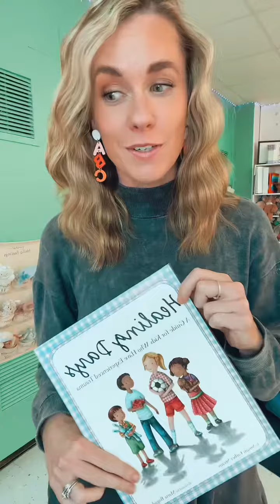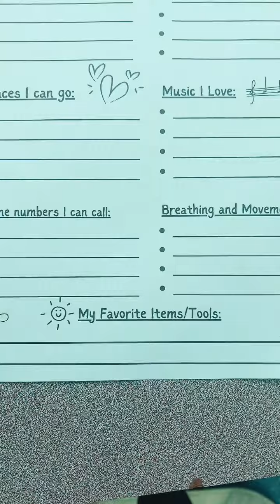Healing Days Part 2- Activity- Safety Plan and Feel-Good Plan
Healing Days and a compantion guide to go with it!

Healing Days
Activity Link- Healing Days Companion Activity- Safety and Feel Good Plan by Mrs Arensberg on Teachers Pay Teachers